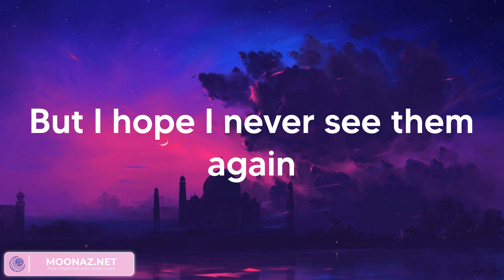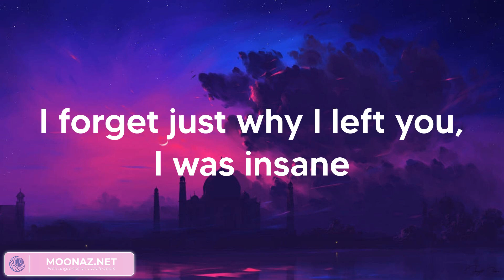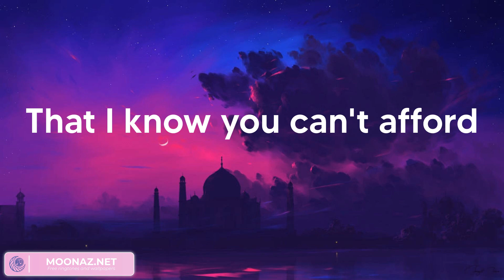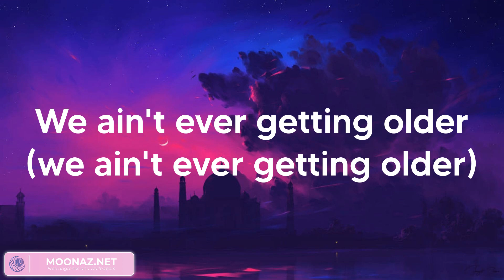The Chainsmokers - Closer (Lyrics)